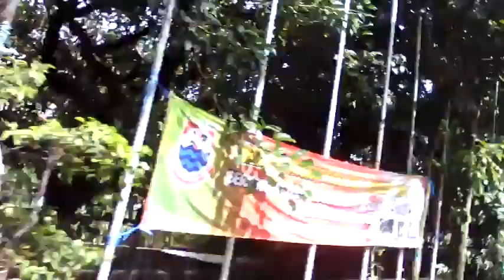Melintasi Jembatan Pemkot Cimahi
Melintasi kawasan jembatan Pemkot Cimahi yang menghubungkan kawasan Ciawitali dan Djati.